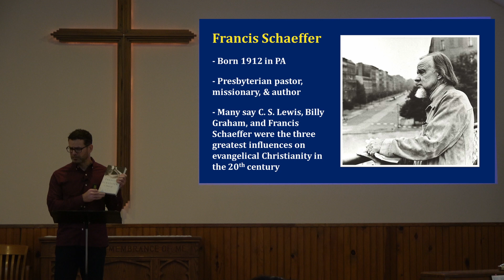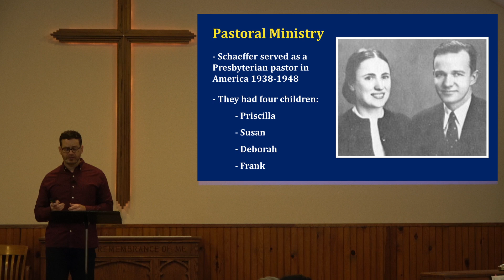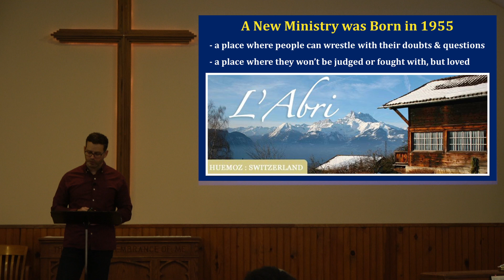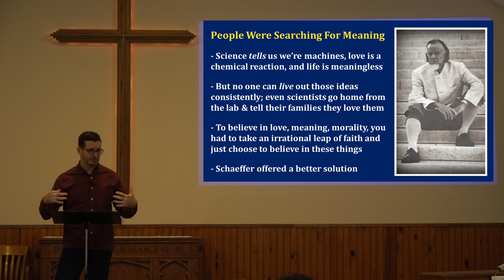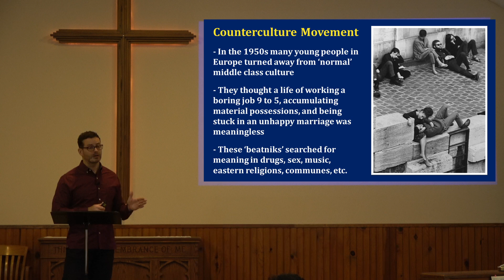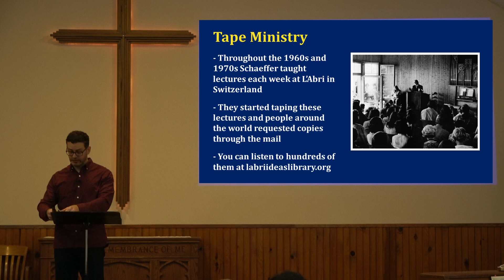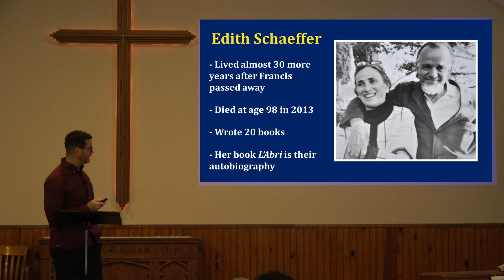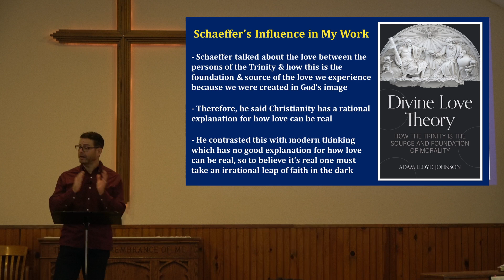Who Was Francis Schaeffer?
In 2022, Adam was invited to give a talk about Francis Schaeffer at Firth Bible Church in Firth, Nebraska. He discussed Francis Schaeffer's life story: how he attended seminary and became a pastor, experienced a crisis of faith, came through that crisis with a heart to help others who were in a similar situation, founded L'Abri with his wife Edith, and ministered through lectures, tapes, books, and most importantly, loving community. Adam also discusses how he got the opportunity to research Schaeffer's life and ministry and how Francis Schaeffer influenced him.

To read Adam's article mentioned around 58:00 where he compares the epistemologies of Schaeffer and Michael Polanyi,

for articles, podcasts, and other resources from Convincing Proof that give good reasons and evidence to believe that Christianity is true. You can find resources on apologetics, theology, philosophy, ethics, and more.

You can order a copy of my book, "Divine Love Theory: How the Trinity is the Source and Foundation of Morality," from Amazon

Like nearly all ministries, including Jesus’ ministry (Luke 8:3), Convincing Proof is funded by a large team of people, most of whom are investing a small amount on a monthly basis. If God leads, you can donate to Convincing Proof Ministries by visiting this Thank you!

0:00 Who Was Francis Schaeffer?
11:38 Schaeffer's Crisis of Faith
19:41 How the L'Abri Ministry Was Born
25:00 Existentialism: A Popular Cultural Idea Back Then
32:53 The Counterculture Movement
39:05 Schaeffer's Lectures, Tapes, and Books
48:18 Schaeffer's Political Activism and Later Life
52:32 How Francis Schaeffer Influenced Me